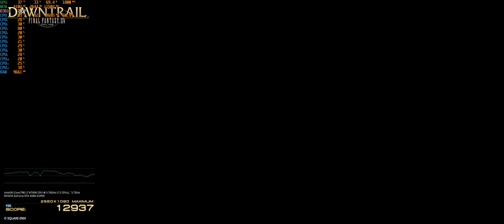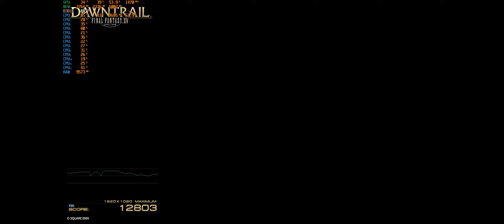FINAL FANTASY XIV Dawntrail Benchmark PC RTX 4080 SUPER | i7 8700K 4.7Ghz OC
PC Spec:

GPU: MSI RTX 3080 Ti Gaming X Trio 12GB
GPU: ROG Strix GeForce RTX™ 4080 SUPER 16GB GDDR6X OC Edition
Board: ROG STRIX Z370-F GAMING
CPU: Intel i7 8700k OC 4.7Ghz SyncAll Core
MEM: 16GB 3200mhz Gskill Trident Z RGB
HDD:System SSD 840 Evo samsung, HDD Sata2 750GB WD Game Runing
Drive Wheel: Logitech G920 Driving Force Xbox One/PC
MOUSE: Razer Deathadder Elite
Keyboard: Microsoft
MIC: Microfone Krom Kimu Pro
WEB: Webcam C270 HD LOGITECH
Headset: Ozone Rage St Blue
Headset: Steelseries Arctis 7+ Wireless
Recording: ShadowPlay Nvidia